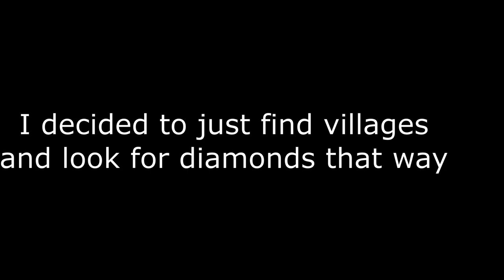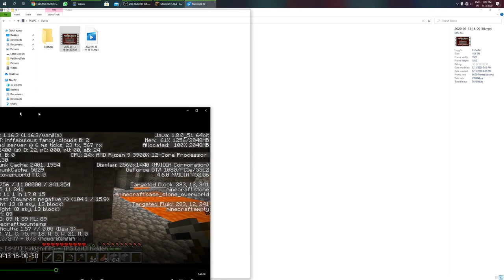Diamonds!!! | Minecraft Survival Series Part 4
So many diamonds!!!

Sorry, for the long break :(

Music used in this video:

-Max Maurin - Stella

-Undertale - Megalovania